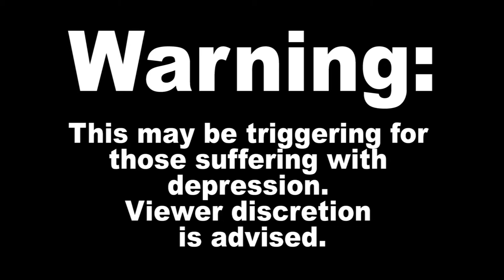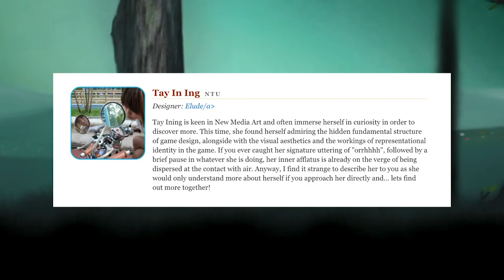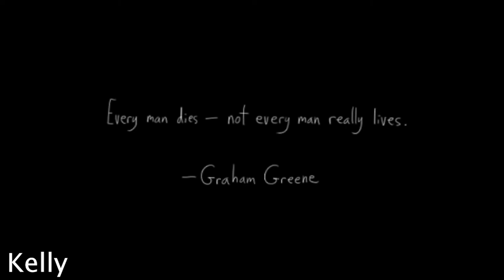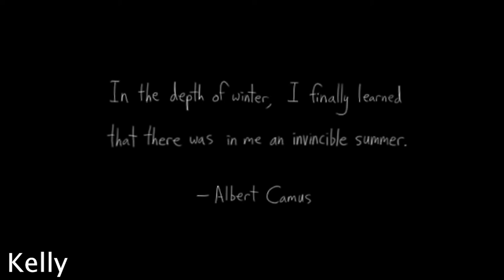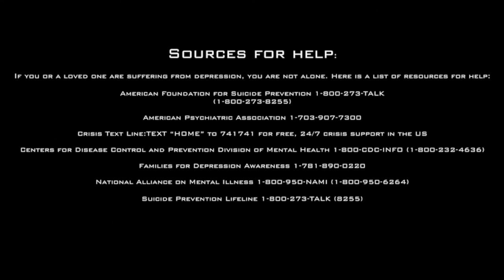A Final Let's Play of Elude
AsapSCIENCE. The Science Of Depression. 2014. Web. 3 Dec. 2018.

Elude. Summer 2010 Prototype.Gambit. 2010. Video game.

Harvard Health. "What Causes Depression?." Harvard Health Publishing. N.p., 2009. Web. 3 Dec. 2018.

Keogh, Brendan. "An Incomplete Game Feel Reader." Brendan Keogh. N.p., 2017. Web. 3 Dec. 2018.

Kuznetsova, Evgeniya. Trauma in Games: Narrativizing Denied Agency, Ludonarrative Dissonance and Empathy Play. MA Thesis. University of Alberta, 2017. Web. 3 Dec. 2018.

Lobel, Adam.  Game On: The Relation Between Gaming And Emotion Regulation Development. MA Thesis. Behavioural Science Institute, Radboud University Nijmegen, 2016. Web. 3 Dec. 2018.

Mental Health America. "Depression." Mental Health America. N.p., 2018. Web. 3 Dec. 2018.

Singapore-MIT GAMBIT Game Lab. "Singapore-MIT GAMBIT Game Lab." Gambit.mit.edu. N.p., 2012. Web. 3 Dec. 2018.

TED-Ed. What Is Depression? - Helen M. Farrell. 2015. Web. 3 Dec. 2018.

The World Health Organization. "Depression." World Health Organization. N.p., 2018. Web. 3 Dec. 2018.